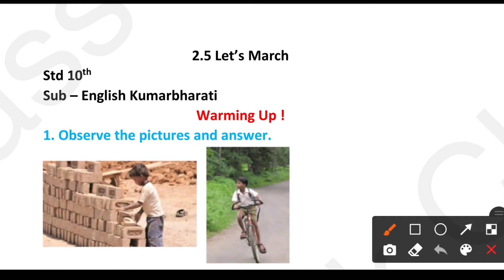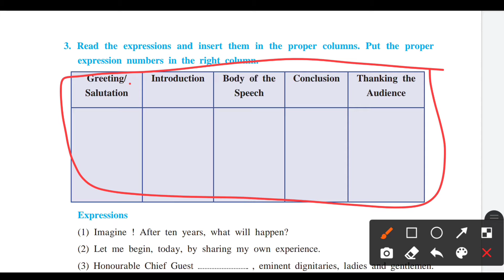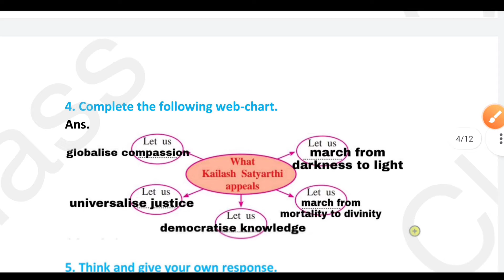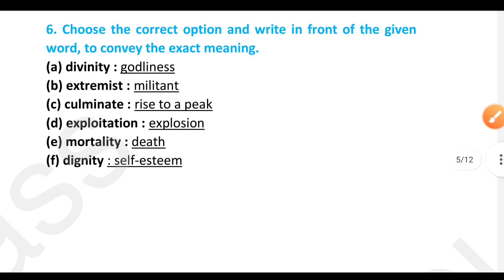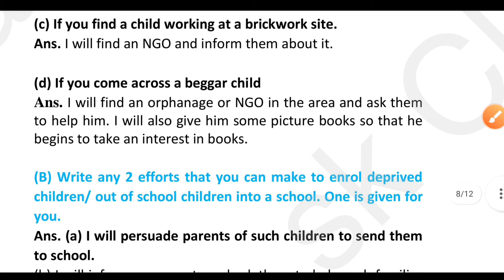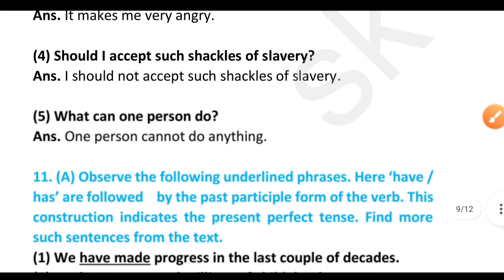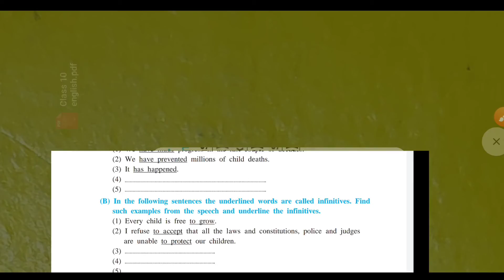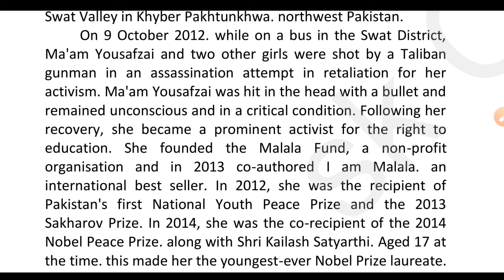let's march question answer | class 10th english kumar bharati chapter 2.5 warming up and Workshop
In this video you will get solution of chapter 2.5 let's march